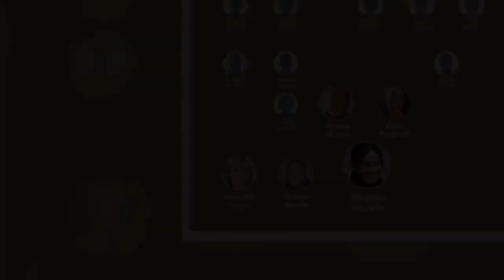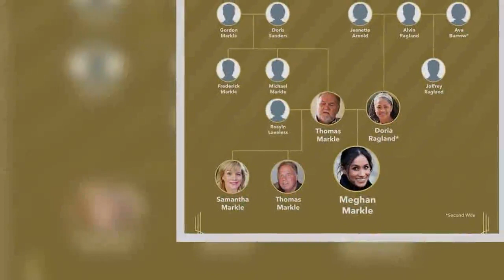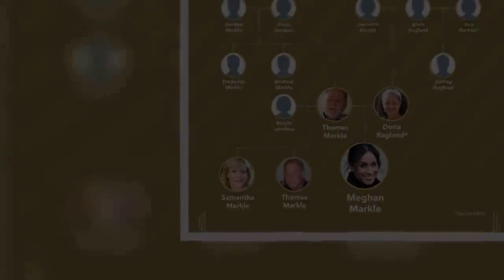Meghan Markle 'may live to regret burning bridges' in Oprah interview, w@rns expert